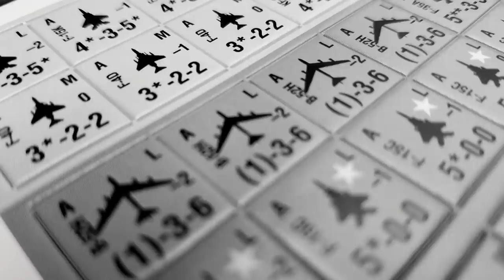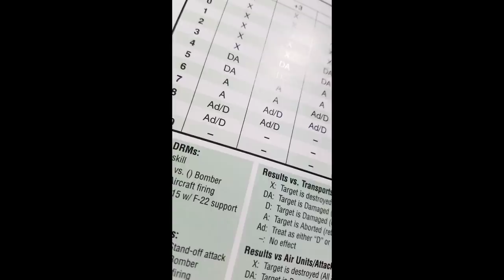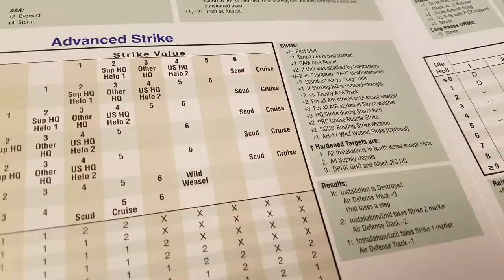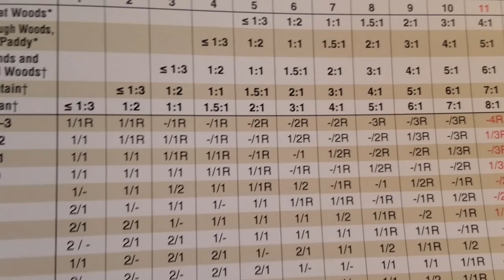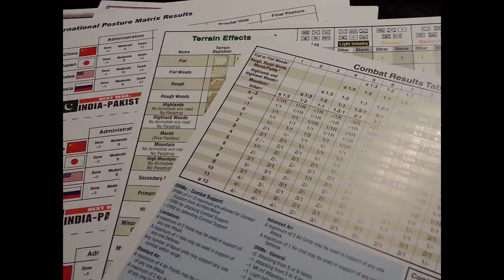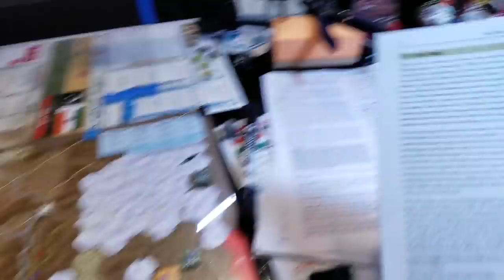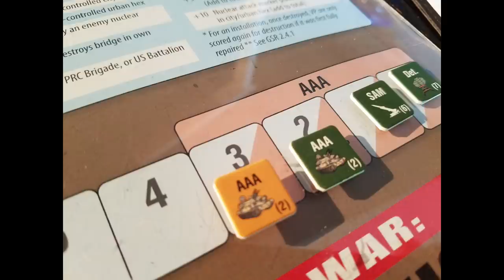Designer Deep Dive #2: Mitch Land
This DDD we rummage around in Mitch Lands mind for his approach to design.

I think you will find his insights interesting and informative.
We discuss the Next War Series, and Silver Bayonet.

You can also see tutorials on The Next War Series at Mitch's YT channel

If you are a designer, or know a designer who would like to talk about the design process for wargames please contact me via email or PM on any of the Social Media platforms. OR Email BigBoardGaming AT gmail DOT com